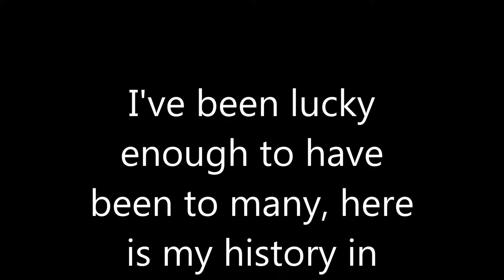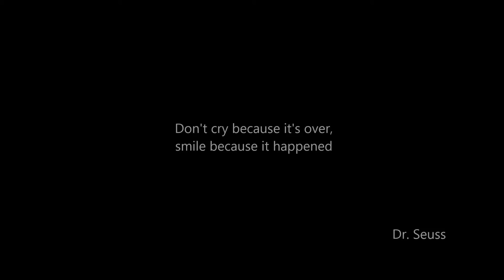Avro Vulcan XH558 Tribute Video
When Vulcan XH558 first re-appeared on the display scene in 2008 my interest in airshows ramped up a notch due to this iconic and beautiful aircraft. I bought myself a semi professional camera as I loved photography and following this beautiful aircraft all over the country taught me how to take photographs, I include my very first shocking photo's of her and of course my favourites. This video includes video footage and photographs I have taken of the Vulcan over the last 8 years of her flying and serves as a tribute to what is undoubtedly the most iconic and loved display aircraft of all time. Thank you to VTTS, all the ground crew and of course flight crew and volunteers for making it happen and keeping her in the air way beyond anyones expectations.